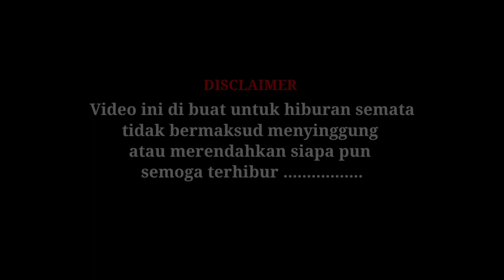🔴 HANCURNYA SEBUAH PERSAHABATAN ‼️ DRAMA PENDEK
Mohon Maaf Jika Film Ini kurang menarik, karna konsep dalam cerita ini di susun atau di buat oleh para pemula, kami hanya mencoba berkarya, buat yang menonton video ini kami ucapkan terinaksig. Kurang lebih nya kami mohon maaf, kritik dan saran nya kami tunggu di kolom komentar,
Selamat menyaksikan
Semoga terhibur

More Channel youtube